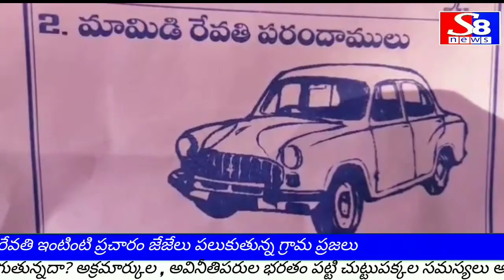Trs ఎంపీటీసీ అభ్యర్థి మామిడి రేవతి ఇంటింటి ప్రచారం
సూర్యాపేట జిల్లా పెన్ పహడ్ మండలం అనంతారం గ్రామం లో trs అబ్యర్ది ప్రచారం